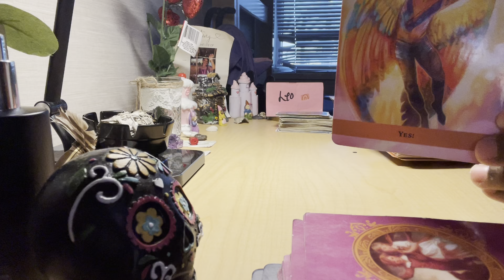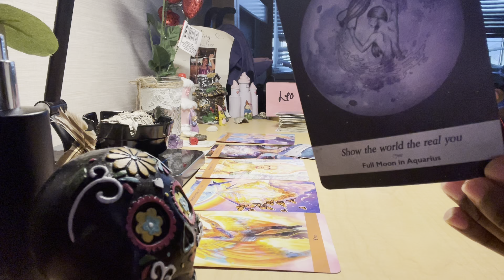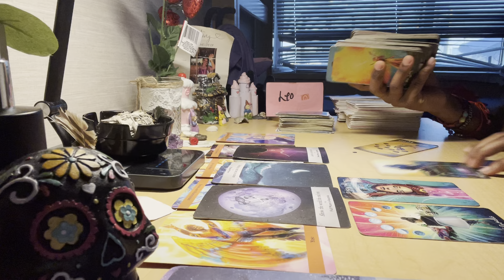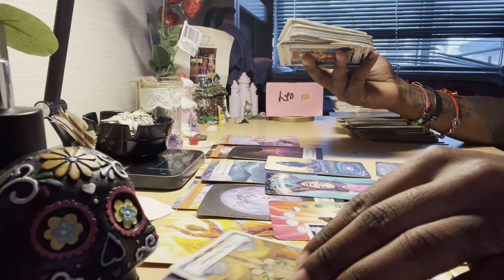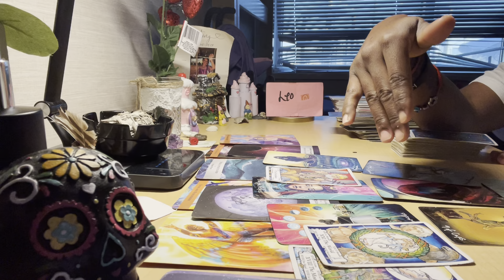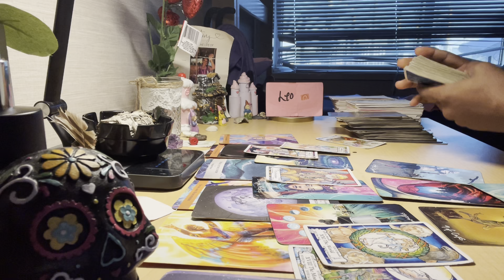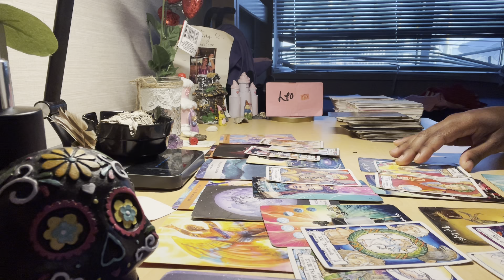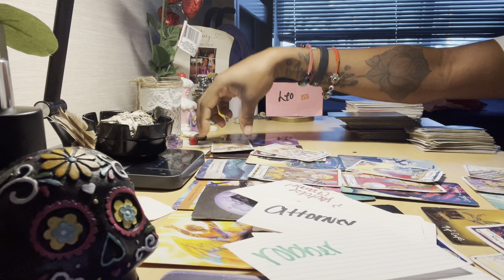Leo ♌️ NEXT48 “YES ! , but first do the Work”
1 Question $5.55
Full reading (whatever comes out) $33.33
3 Card Pull $11.44